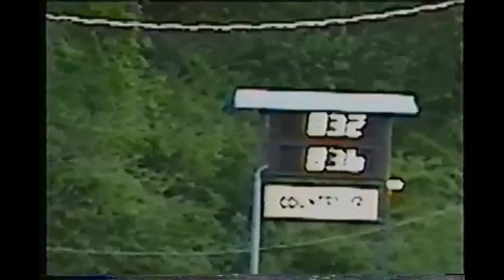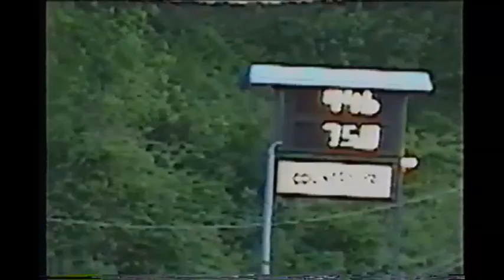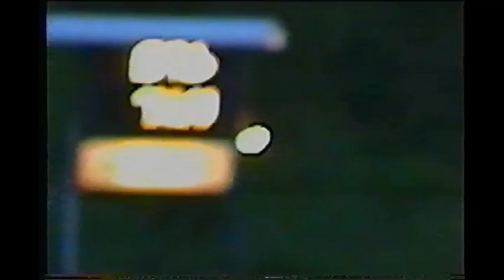From the Archives: Greer Dragway 1997 Part 2 of 4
Before the days of cell phone cameras and HD video... Here is part 2 of 4 from Greer Dragway TNT nights in 1997.